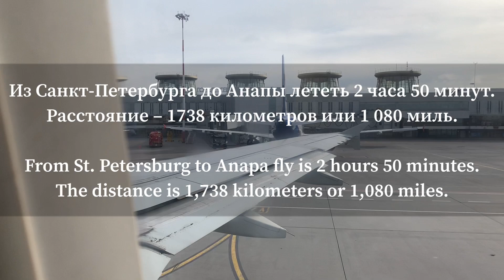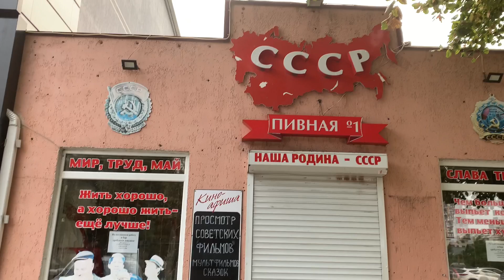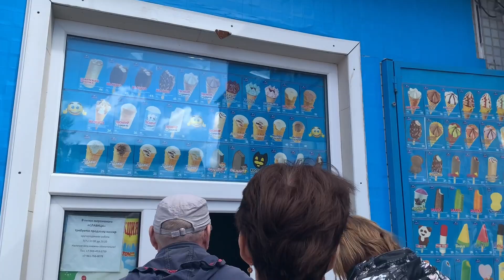LEARN RUSSIAN TRAVELING TO THE BLACK SEA! (ENG&RU SUBS)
To book Russian lesson with me:
email or any social media.

Russian and English subtitles.